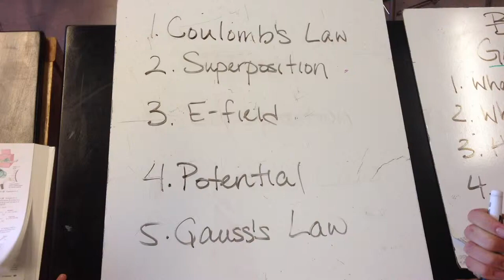How To Use A Whiteboard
This is the proper way to use and clean a whiteboard.